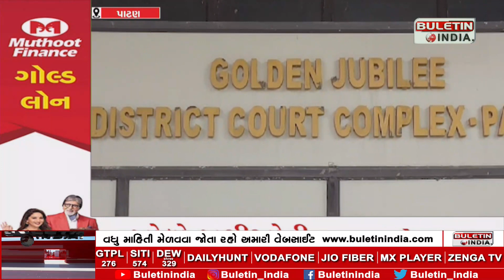કોર્ટે દુષ્કર્મ પિડિતાને ગર્ભપાત કરાવવા મંજૂરી આપી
PATAN: કોર્ટે દુષ્કર્મ પિડિતાને ગર્ભપાત કરાવવા મંજૂરી આપી
તબીબી પરીક્ષણોનાં અભિપ્રાયોને ધ્યાને લઇને આપી મંજૂરી
કિશોરીનું 30મી માર્ચે કાંકરેજના યુવાને કર્યું હતું અપહરણ
યુવાને ત્રણ વખત આચર્યું હતું દુષ્કર્મ